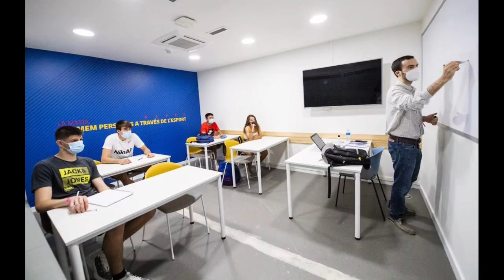Boys and Girls of La Masia are back with there studies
La Masia brings back the teaching for boys and girls of barça